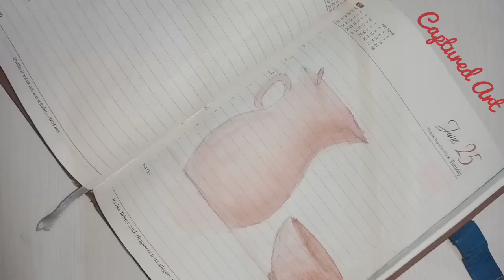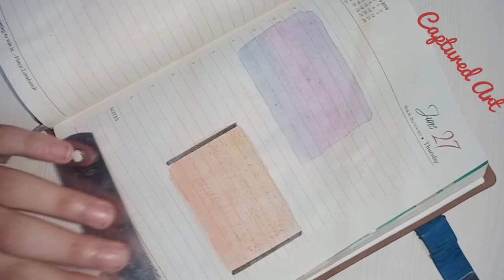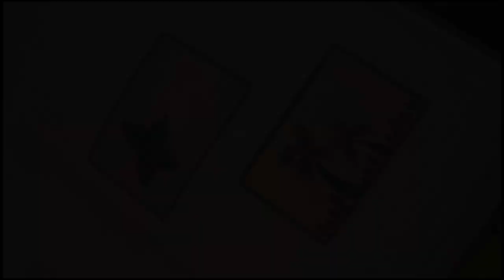Which Silhouette do you like | beach painting sunset | butterfly painting pink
Which Silhouette do you like ,
beach painting sunset ,
butterfly painting pink
captured art painting